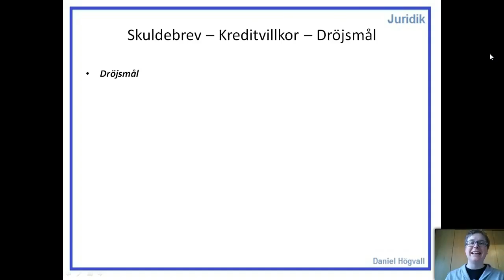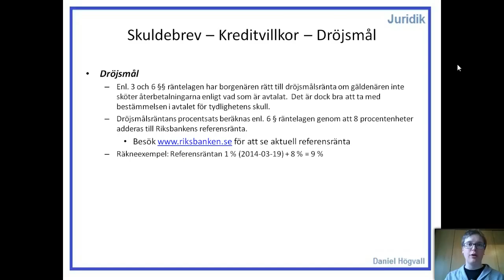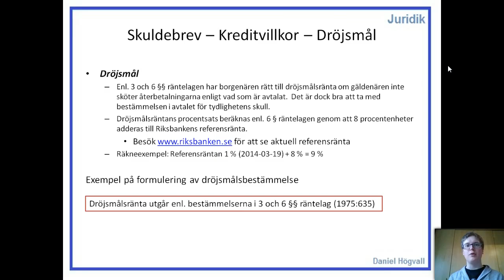Fordringsrätt (Låna pengar) - Del 1.9 - Skuldebrev - Dröjsmål